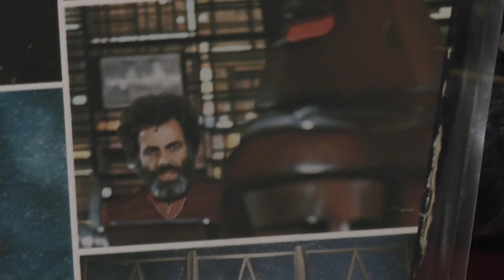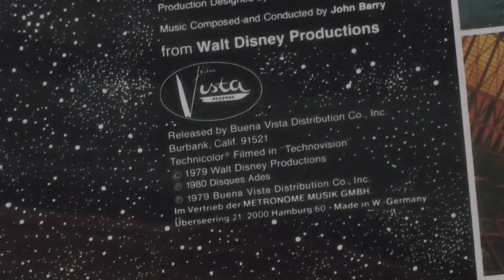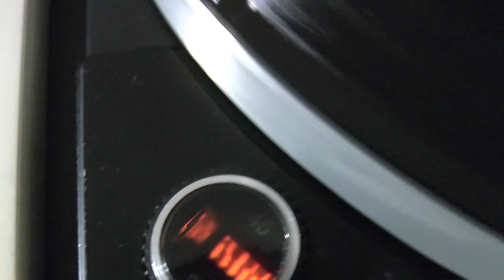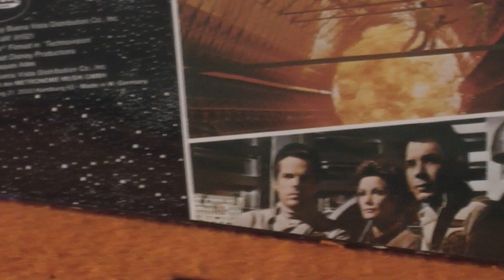Vinyl Super HQ John Barry Black Hole Soundtrack Main title & overture 1975 DUAL 701 MK1 turntable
Turntable: 1975 DUAL 701 Mk1 (CS70) (Germany)
Cartridge: 2016 TONAR DIABOLIC E = 1979 Technics EPC-270 (Japan)
Phonostage: 1978 RRR Radiotehnika Riga Rigonda (CCCP)